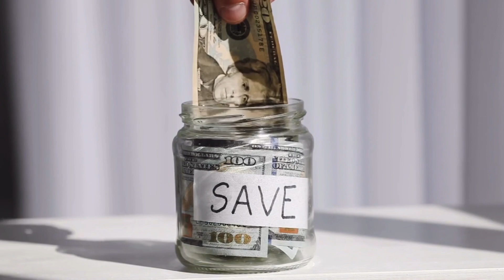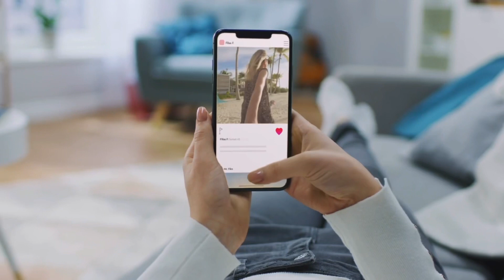These habits literally changed my life|realistic leveling up habits!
Most people are striving hard everyday to build a better life for themselves, this video is meant to guide you to get to your desired life faster and more efficiently.
Check these out :
First step to femininity:
How to stop self comparison:
Selflove , self improvement, success, leveling up.
0:39:3:20: financially
03:24:04:34 comfort zone
04:34:05:26: prayer
05:27:06:04 : time management
06:10:07:00:time management